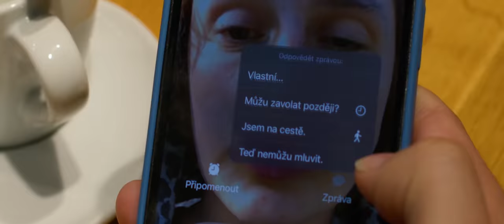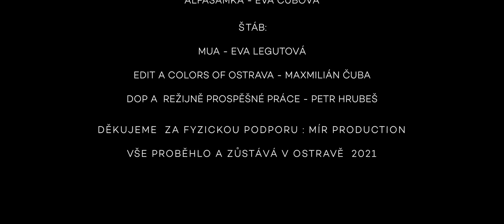Udělám ti 4 děcka hajzle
Mucha - Udělám ti 4 děcka hajzle (official klip)